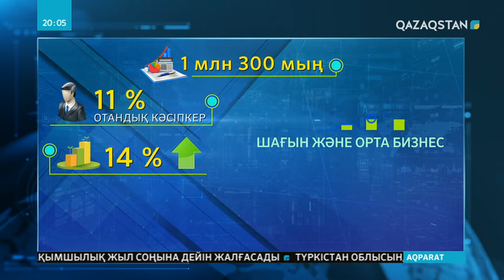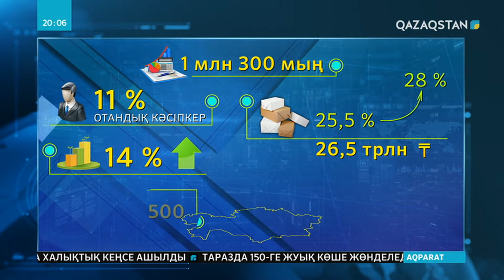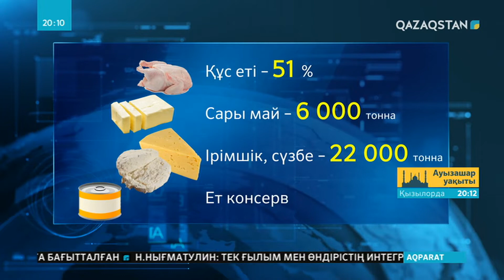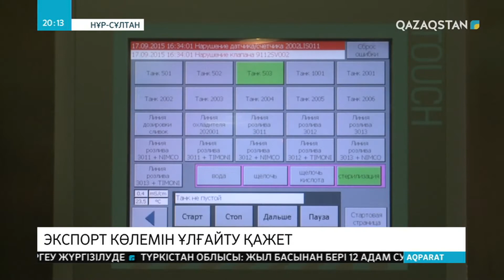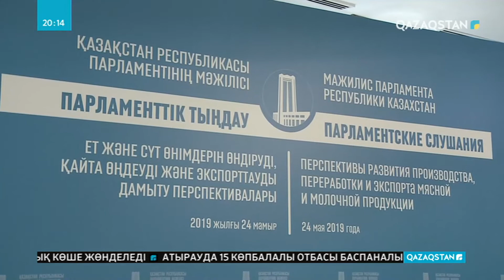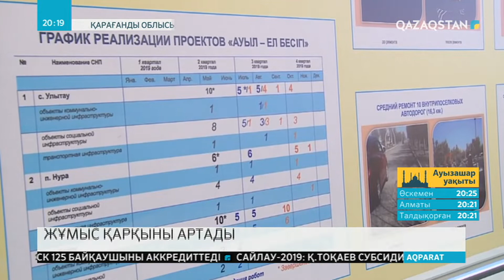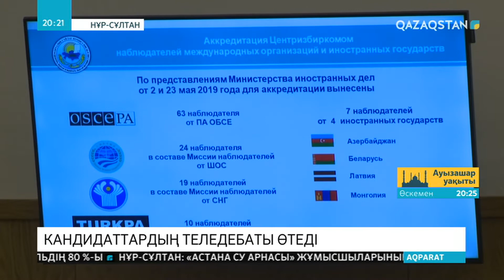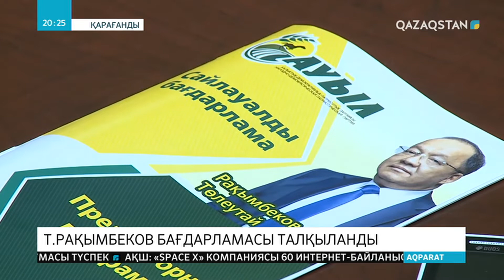24.05.2019 - Ақпарат - 20:00 (Толық нұсқа)